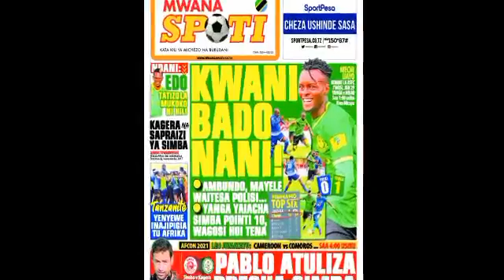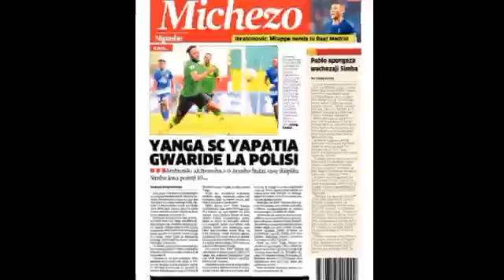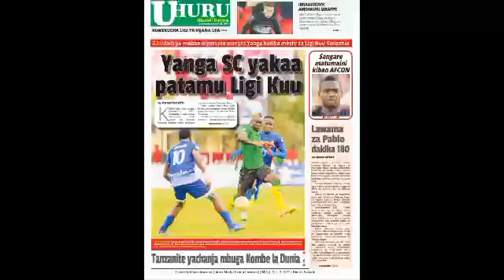Habari kubwa za Magazeti ya Michezo, Tu Tanzania leo January 24, 2022